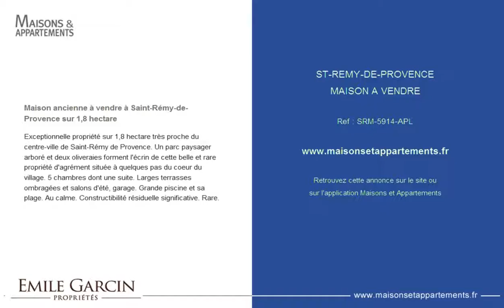ST-REMY-DE-PROVENCE - MAISON A VENDRE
Référence : SRM-5914-APL

Maison ancienne à vendre à Saint-Rémy-de-Provence sur 1,8 hectare
Exceptionnelle propriété sur 1,8 hectare très proche du centre-ville de Saint-Rémy de Provence. Un parc paysager arboré et deux oliveraies forment l'écrin de cette belle et rare propriété d'agrément située à quelques pas du coeur du village. 5 chambres dont une suite. Larges terrasses ombragées et salons d'été, garage. Grande piscine et sa plage. Au calme. Constructibilité résiduelle significative. Rare.

Cette annonce vous est proposée par l'agence EMILE GARCIN SAINT-REMY